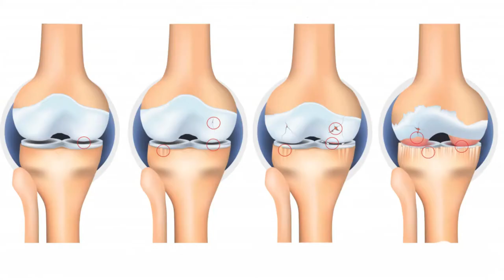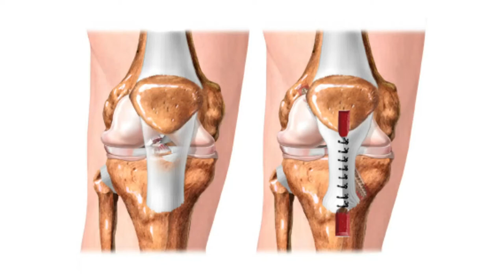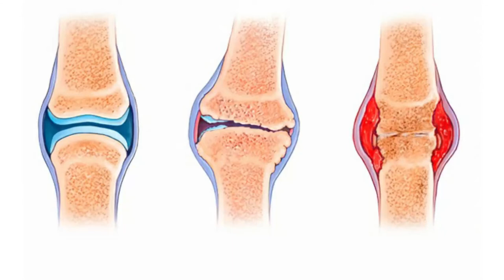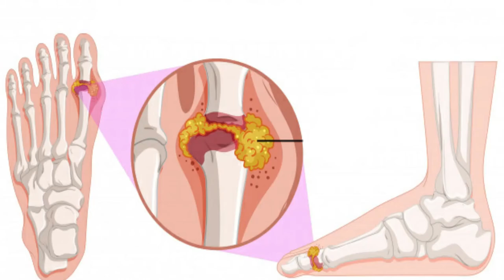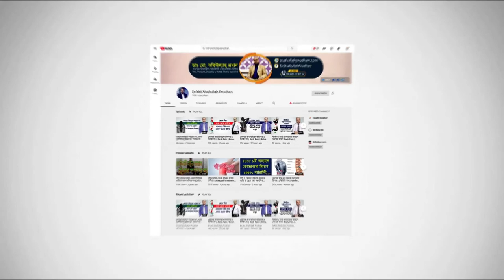হাঁটু ব্যথার পুনর্বাসন চিকিৎসা সম্পর্কে জানুন || Causes Of Knee Pain || Treatment